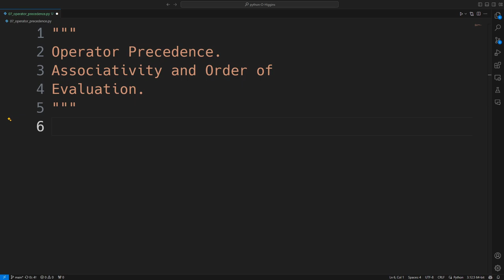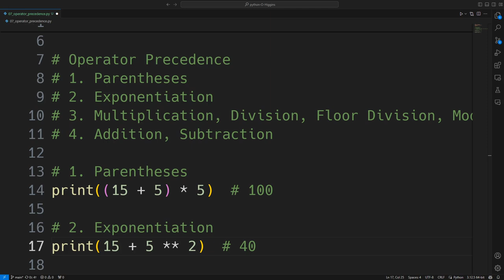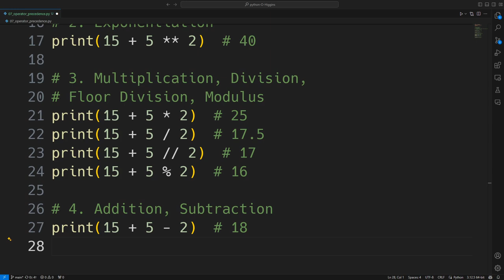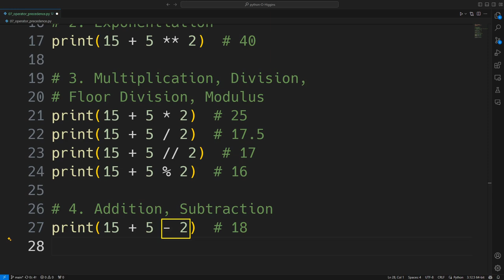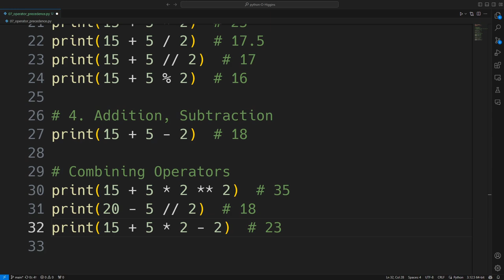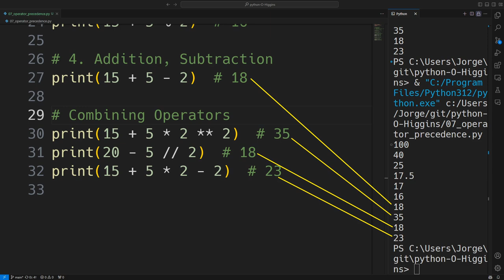Precedencia de operadores aritméticos en Python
La precedencia de operadores aritméticos, un concepto clave para garantizar que tus cálculos en Python se realicen de manera correcta.

Python decide qué operaciones realizar primero cuando hay múltiples operadores en una expresión y cómo puedes usar paréntesis para controlar ese orden. Este conocimiento es fundamental para escribir código preciso y eficiente.